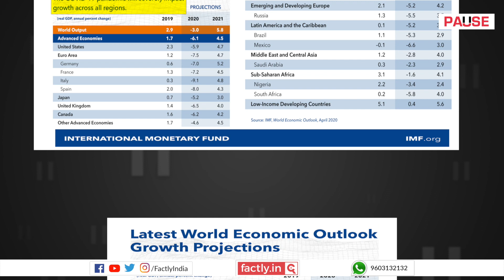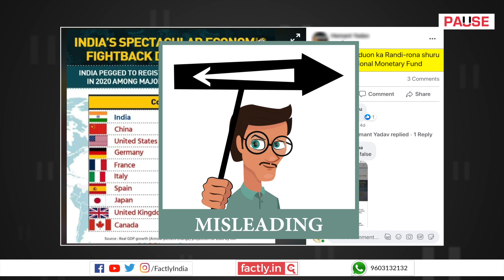FACT CHECK: Does IMF Say India can Beat Major Economies' Growth Rates in 2020?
A social media post claims that the International Monetary Fund has predicted that India will beat major economies by superseding their growth rates in 2020 despite the COVID-19-induced setbacks. We check the veracity of the claim in this video.